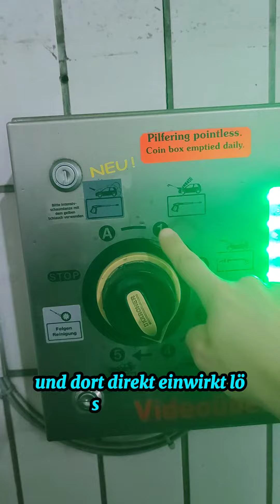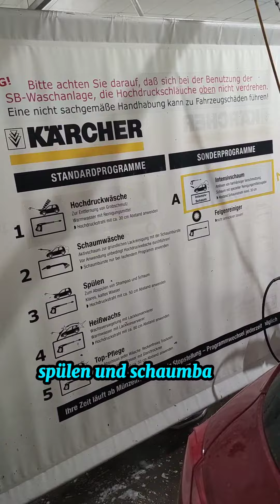Programme der SB-Waschanlage in a Nutshell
🚗💦 Mit dem Auto in die Waschanlage: Darauf solltest Du bei den Programmen achten!

Die richtigen Schritte, um dein Auto strahlend sauber zu halten!

Hier erfährst Du alles über die verschiedenen Waschprogramme in SB-Waschanlagen. 🌟

✨ Vorwäsche: Nur bei starken Verschmutzungen notwendig!

💦 Powerschaum: Der Schmutzkiller für eine kratzfreie Reinigung!

🧽 Hauptwäsche: Warmes Wasser und Reinigungsmittel für die gründliche Reinigung!

🚿 Schaumbürste: Die Hauptreinigung mit integriertem Wasserdurchfluss!
💧 Klarspülen: Entfernt
 überschüssigen Schaum für ein glänzendes Ergebnis!

✨ Glanzspülen und Schaumwachs: Für den perfekten Glanz und eine langanhaltende Lackversiegelung!

Egal, ob Du ein Auto-Enthusiast oder ein Waschanlagen-Neuling bist, hier findest du alles, was du wissen musst, um Dein Fahrzeug strahlend sauber zu halten! 💫

Für mehr Infos zu weiteren wichtigen Inhalten rund um die Elektrotechnik, hört hier rein:

Giancarlo the Teacher
Lehrer für Elektrotechnik
Trainer für Cardio-Fitness
Ernährungstrainer